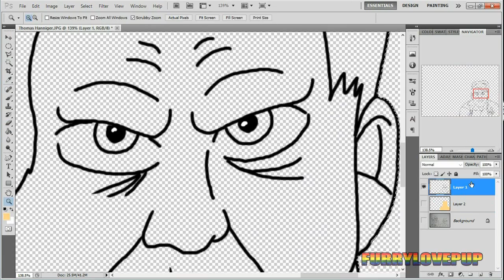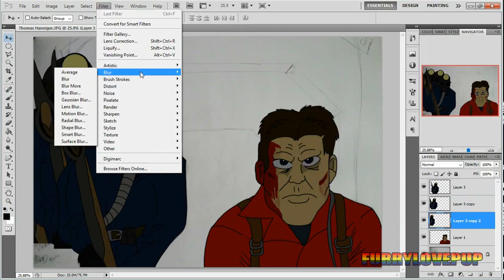Speed Drawing - Tom Hanniger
Get your Heart Broken!

Tom Hanniger from My Bloody Valentine (2009). Both the 1981 and 2009 version are Awesome, but I chose the 2009 version because of Jensen Ackles .

*SOCIAL MEDIA*

SONG
Life in the Mines - Donkey Kong Country

*Track has been Edited by Me*